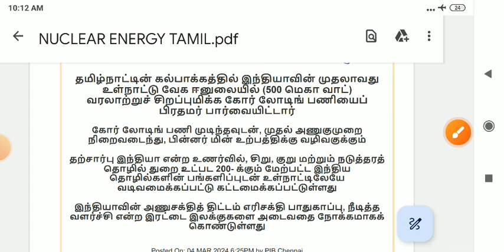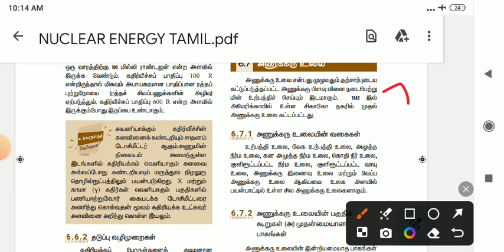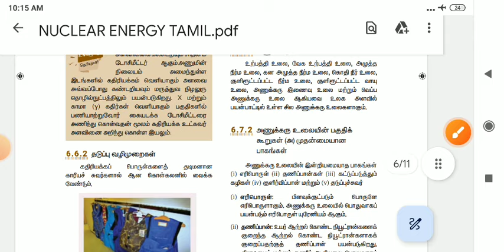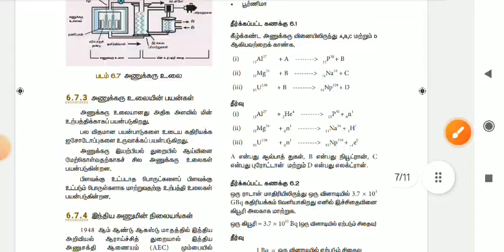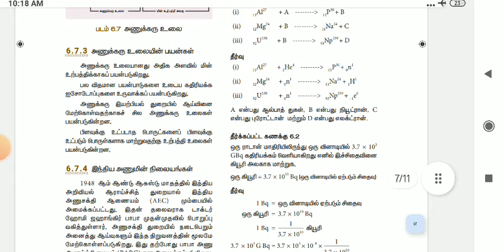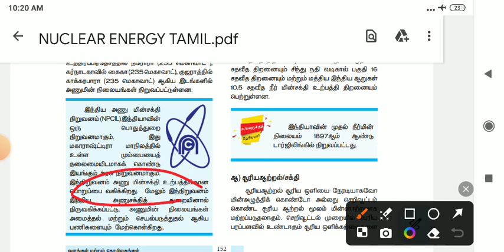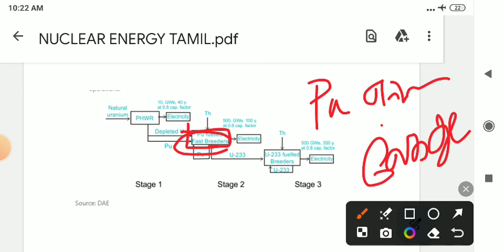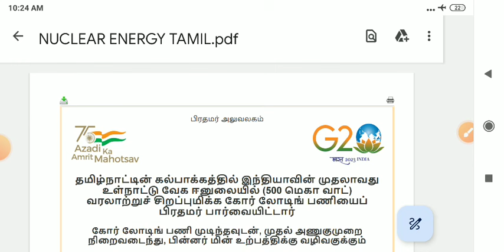1st வேக ஈனுலை| Nuclear energy| mains | Expected Group 1/2 tnpsc mains question | Syed